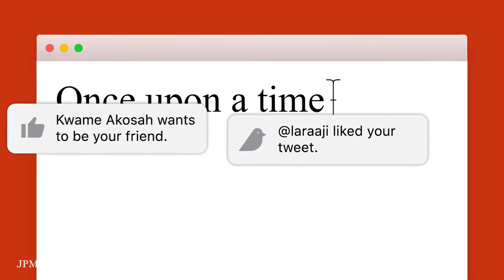Arianna Huffington on the price of success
Arianna Huffington discusses the modern effects of burnout on creativity and productivity.

For Smarter Faster 2017: a series from Axios Studio presented by JPMorgan Chase & Co.